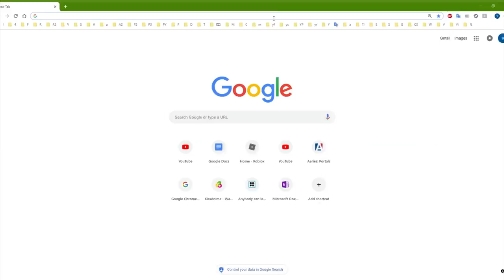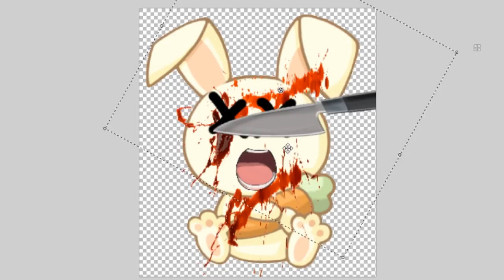Roblox DISTURBING Yandere Film!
Stab Stab Stab